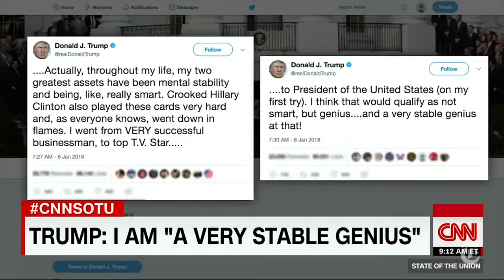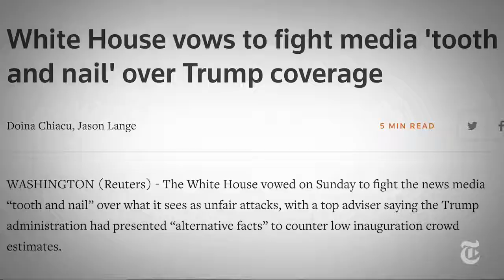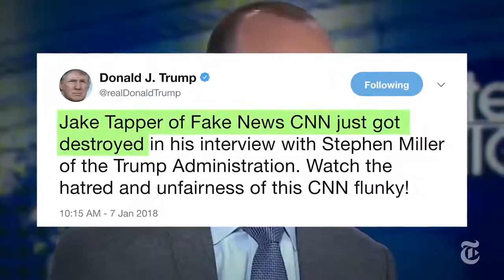How Stephen Miller and Sarah Huckabee Sanders Defend President Trump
Stephen Miller's recent defense of his boss on CNN is symbolic of how the Trump administration deals with criticism — with verbal uppercuts. Defending your boss is nothing new. But the way they do it is.